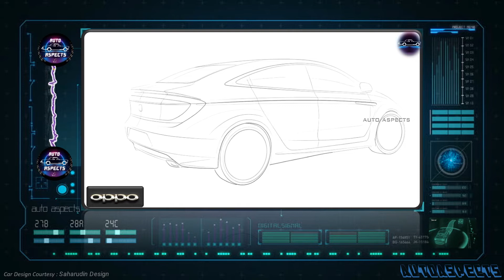Oppo Plans To Launch Its Electric Vehicle In India By 2024 | Oppo Electric Car | AutoAspects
Chinese Smart Phone Maker, OPPO is now all set to enter the Indian EV space, as the Chinese Tech Giant is planning to bring up its electric car to the Indian EV space by the earliest of 2024